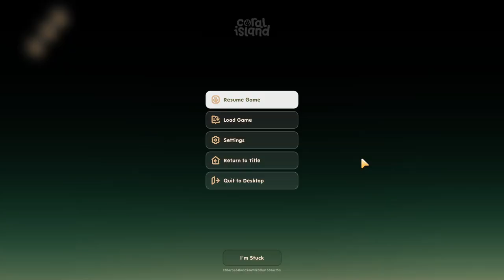Buying a Pig and Jim Shares his Exciting News! - Coral Island - Episode 45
Contents of this Video:

0:00 - Intro
0:15 - Tending Crops, Machines, and Animals
4:45 - Collecting
7:42 - Jim 3-Heart Event
10:40 - Collecting
13:09 - Buying a Pig
14:30 - Fishing
21:27 - Collecting
24:16 - Fishing in Fire Mine and Floors 25-30
31:30 - Tending Crops, Machines, and Animals
35:45 - Collecting
41:40 - Fishing in the Fire Mine
45:37 - The Eternal Hunt for More Bronze
50:30 - Jim 5-Heart Event
55:15 - Fishing
1:02:00 - Outro